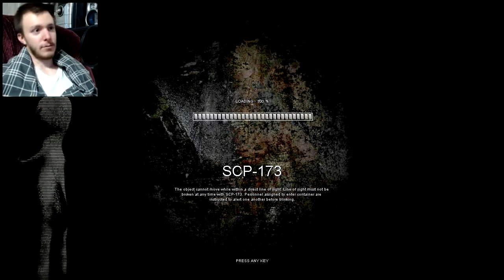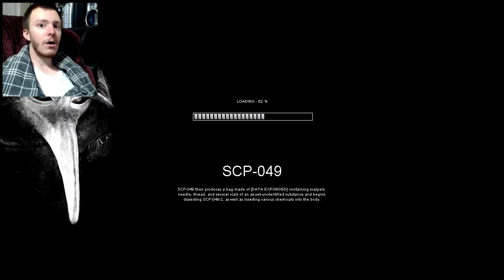SCP Containment Breach v0.9.3 :: Part 3 :: SON OF A GLITCH!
Maybe things aren't as scary when you're sick?
Or maybe just when they aren't working quite right.
(REUPLOADED due to audio errors)